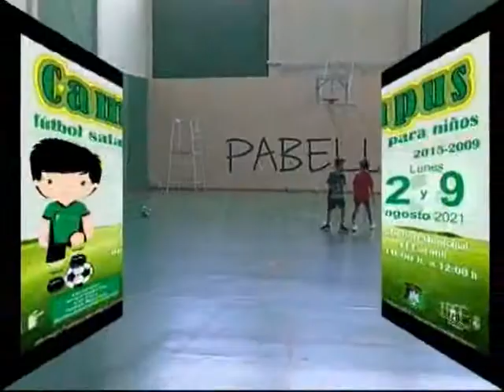02/08/2021 TVEC Campus de fútbol sala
Reportaje sobre el campus infantil de fútbol Sala celebrado en el Pabellón Municipal de El Coronil.